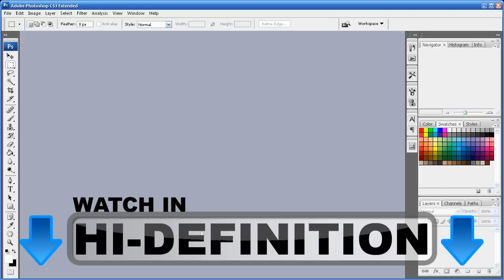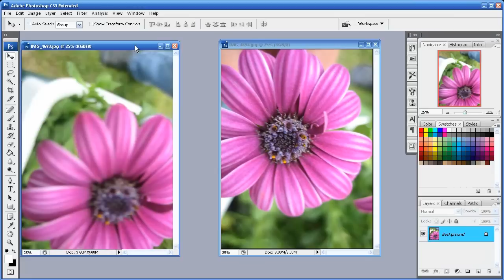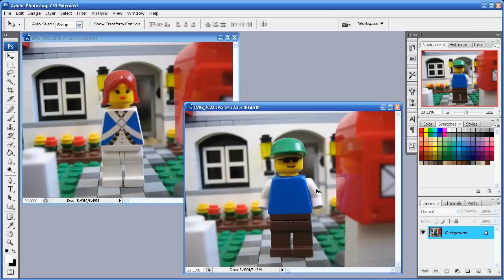Photoshop: Opening More Than One Image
I've gotten a few questions as to how to open more than 1 image in Photoshop. Here is the tutorial! Hope it helped. Created By: Robert's Productions Studios. Now In Hi-Definition.